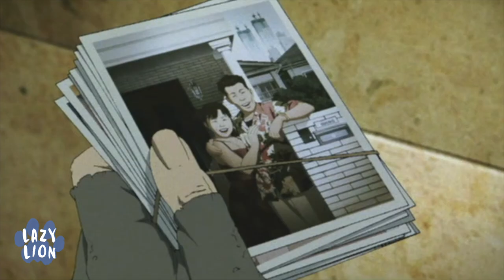Tokyo Godfathers - An Anime Review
What happens when a cynical alcoholic, a sassy high school runaway, and an overly dramatic former drag performer find a baby in a dumpster? Find out in Tokyo Godfathers, a magnificent film both in story and animation by the great Satoshi Kon. It’s been a tough year so give yourself a treat this holiday and check out Tokyo Godfathers. It’s sure to have you feeling all warm and fuzzy inside.

Background Music ☞
Symphony No.9 - Ludwig Van Beethoven
Silent Night - Franz Xaver Gruber /Soundtrack
Symphony No.9 (Choral) - Ludwig Van Beethoven /Soundtrack

BREAD CRUMBS BELOW

MOVIES/SHOWS:
Millennium Actress - 2001
Inception - 2010
Paprika - 2006

BOOK:
- Anime from Akira to Howl’s Moving Castle
by Susan J. Napier

- Anime Explosion! The What? Why? & Wow! of Japanese Animation
by Patrick Drazen

- Cinema Anime
by Steven T. Brown

ARTICLES:
“Excuse Me, Who Are You?”: Performance, the Gaze, and the Female in the Works of Kon Satoshi

“Tokyo Godfathers” Is A Touching, Streetwise Riff On The 3 Wise Men
by John Powers